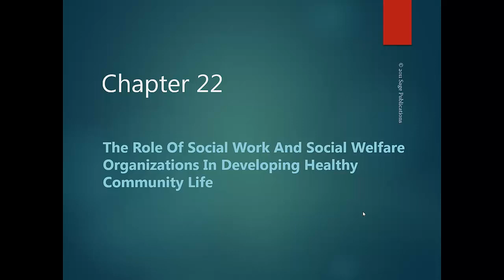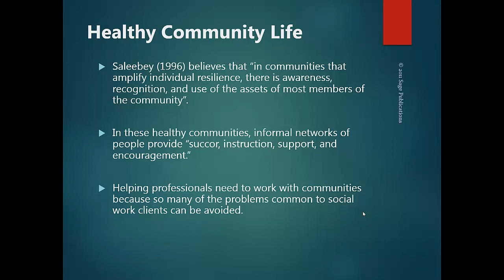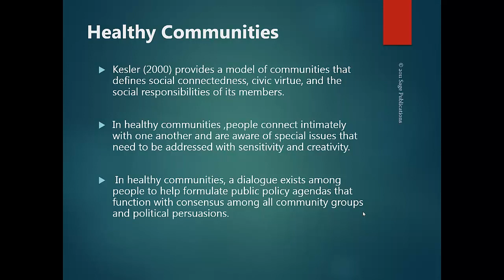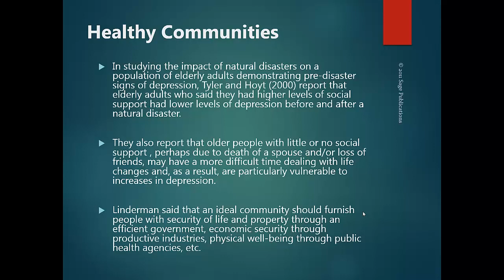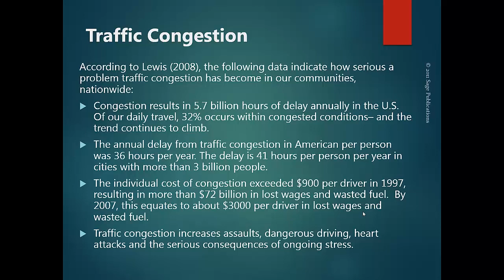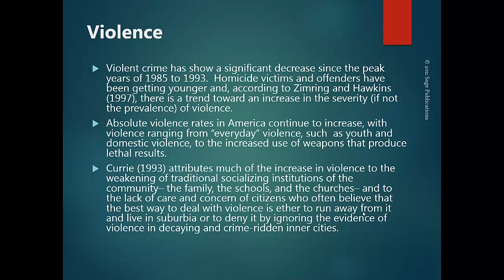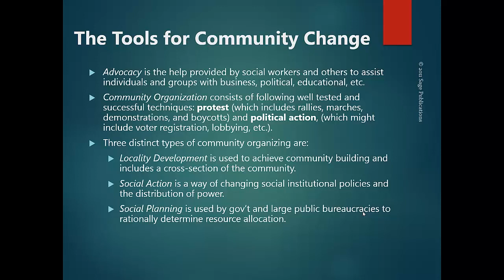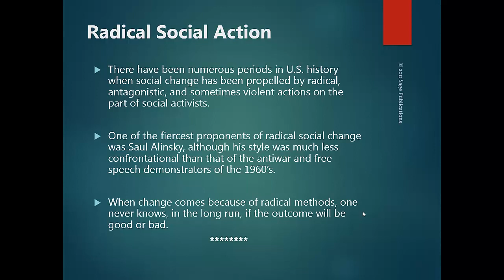206 Wk 10 Ch 22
Talking about community organization and social action